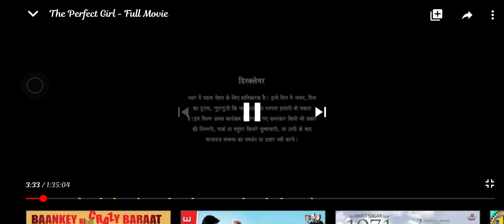Dont love to anyone 😝😝😅😅😢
Pyar ek dhoka hai